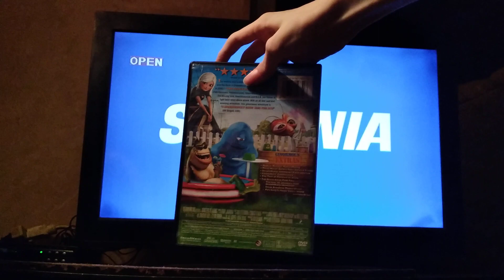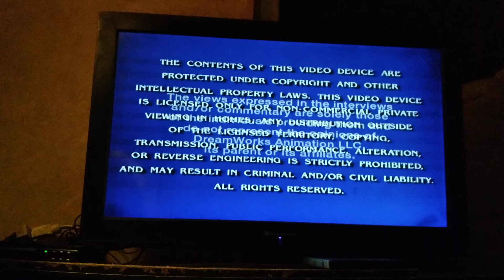Opening To Monsters vs Aliens 2009 DVD